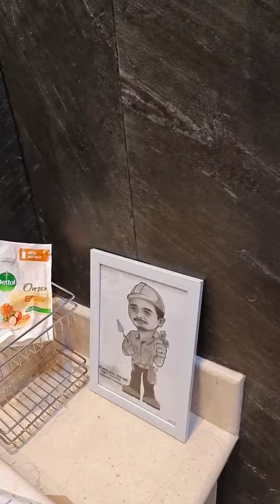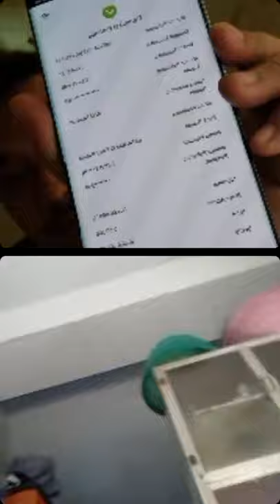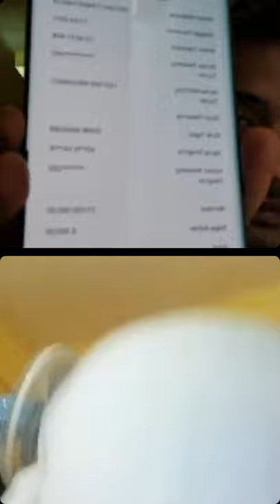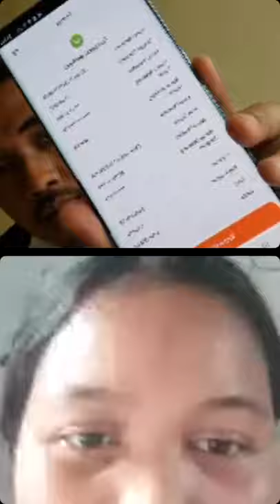GAES, HAMPIR NANGIS. BAPAK MESKI BUTA, TETAP MAU HIDUPI KELUARGA. HARI 5 GIVEAWAY TOTAL 151 JUTA.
HARI KELIMA BAGI-BAGI UANG GRATIS BULAN RAMADHAN.
YANG MERASA KENAL ORANG YANG KESULITAN HIDUP DAN BISA DIBANTU PT. MASWINDO ATAU PAK ASWIN.

BOLEH FOLLOW DAN IKUTI LIVE  DI INSTAGRAM @ASWIN YAANUAR SETIAP HARI MULAI PUKUL BULAN RAMADHAN (PANTENGIN AJA GAES).

WAJIB SIAPKAN NOMER REKENING! SIAPA TAU KELUARGA ANDA YANG BERUNTUNG. :)

JIKA KURANG JELAS, SILAKAN BERTANYA DI KOLOM KOMENTAR, ADMIN AKAN MENJAWAB PERTANYAAN ANDA.